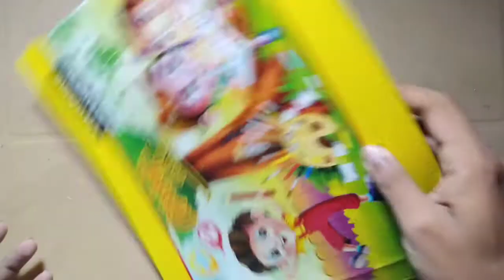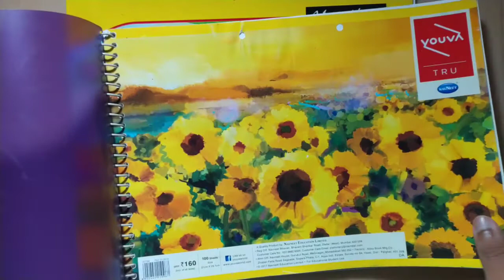Drawing tools for beginners | Just ₹100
I hope you enjoyed this video & learned something.

For outline I used 0.5 mm Mechanical pencil
I used A4 size sheet
For shading I used graphite Pencil, mechanical pencil.

Tools used⬇️

Graphite Pencil

Artline pencil

Mechanical pencil

Earser

Camera set-up⤵️